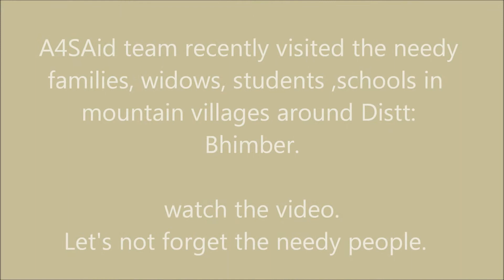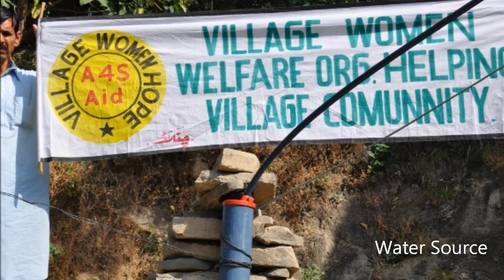A4S Family Helping the mountain village widows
A4S Family living in, EU, Canada, Middle East and Pakistan is helping  Rural Mountain Village widows , students and elderly Community in Kashmir Pakistan. Join us & forward this to women social well wishers..